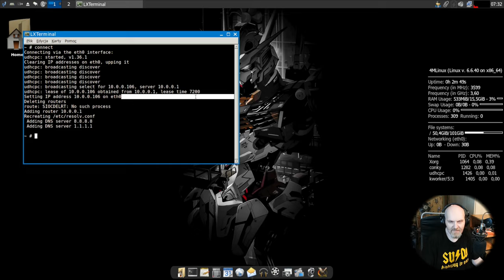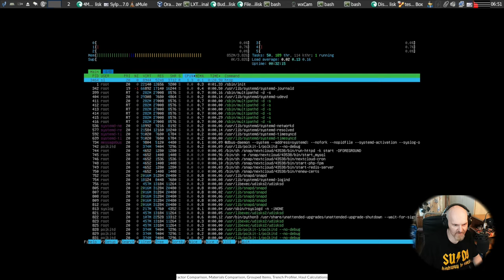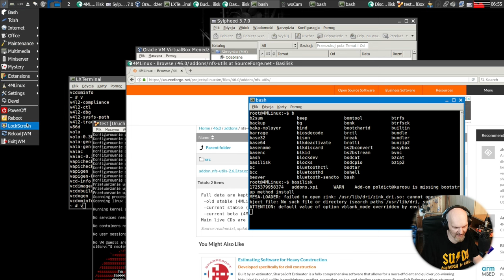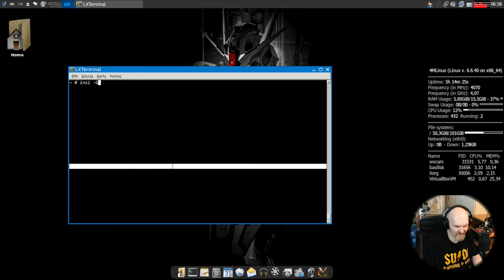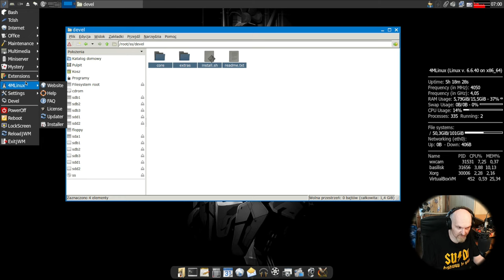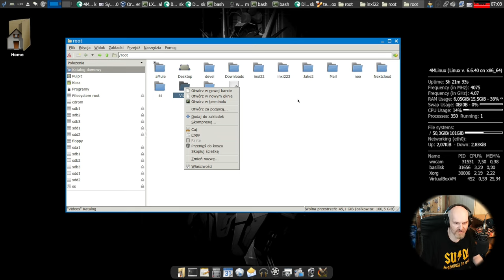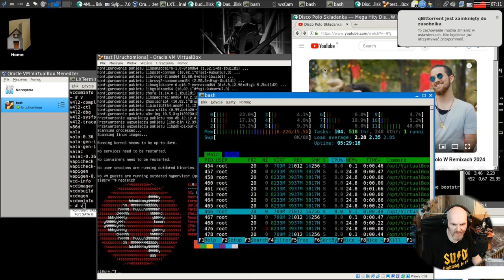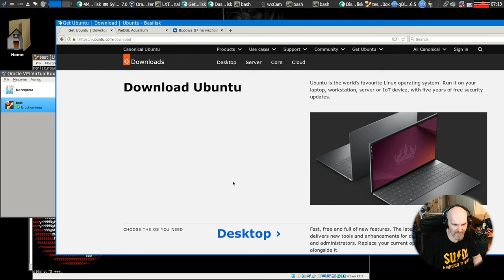Dobre bo Polskie 4MLinux 46 by Zbigniew Konojacki niezależny system i hardcorowa jazda Real Hardware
Dziś system stworzony od podstaw przez Pana Zbigniewa Konojackiego 4MLinux w wersji 46. Ultra lekkie z małymi wymaganiami, pulpit JWM jak w Antix i możliwością pracy z Live DVD / USB lub zainstalowane na HDD / SSD. Zobaczycie moje boje, odczucia i problemy z ponad 4h pracy w tym postawieniu Nexclouda i kilku gier :)
Test na: AMD Ryzen 3600 6c/12t  / 16GB RAM 3200 Mhz / Nvidia 1070 8GB VRAM / SSD
Linkownia:

Czasówka:
00:00 Zdań kilka na wprowadzenie od ojca prowadzącego
00:49 Problemy z połączeniem sieciowym i dyskami w trybie LiveUSB
03:08 Katowania 4MLinux początek czyli inaczej niż zawsze
08:39 jak instalować nowe programy w systemie niezależnym
13:22 Problemy z PCManFM i dalsze moje odczucia z używania systemu z "zagładą" w roli głównej ;)
18:34 Podsumowanie i podziękowania